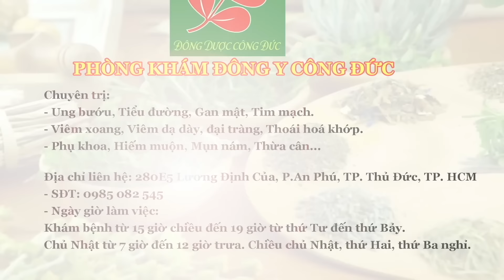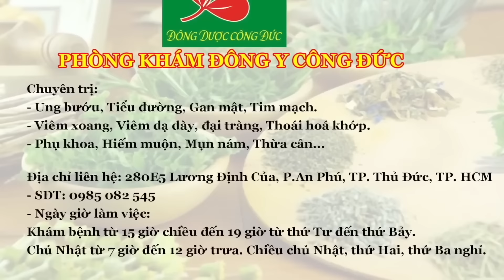BÀI THUỐC HỖ TRỢ ĐIỀU TRỊ BỆNH GOUT - Lương Y Nguyễn Công Đức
- Hiện nay do chế độ ăn uống mất cân đối, lối sống thiếu khoa học… làm gia tăng các bệnh chuyển hóa như bệnh gout.
- Gout là một dạng viêm khớp phát triển ở một số người có nồng độ axit uric cao trong máu. Axit có thể tạo thành các tinh thể trong khớp, gây ra những cơn đau đột ngột, nghiêm trọng, đỏ, ấm và sưng tại khớp bị ảnh hưởng.
- Mời bà con cùng Lương Y Nguyễn Công Đức tìm hiểu “Bài thuốc hỗ trợ điều trị bệnh gout” qua video sau đây.
Bản quyền thuộc về Đài Phát Thanh và Truyền Hình Long An
Địa chỉ: 280E5 Lương Định Của, P.An Phú, TP. Thủ Đức, TP.HCM.